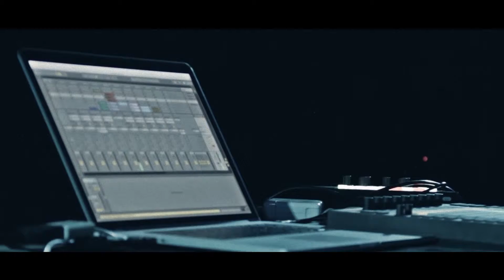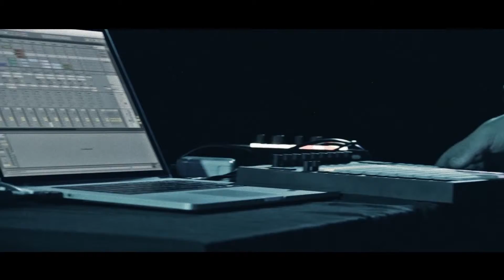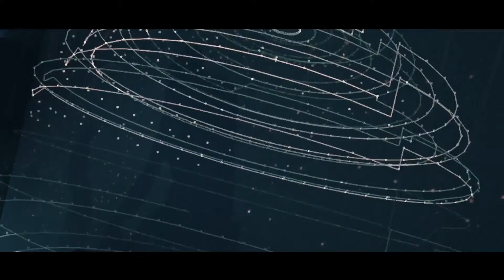Jacob Israel - How wolves change rivers (Live at the Wêreld Records Launch)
Jacob Israel is the moniker of self-taught experimental musician, producer and composer Michiel van der Westhuizen.